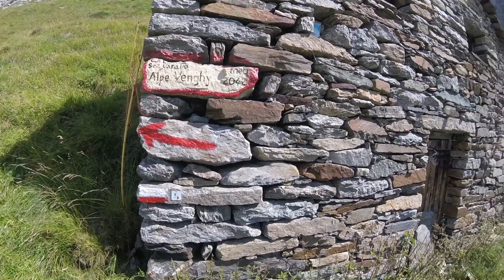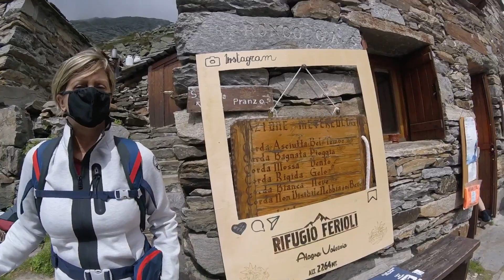Alagna, Valsesia, colle Mud e rifugio Ferioli 20/08/2020